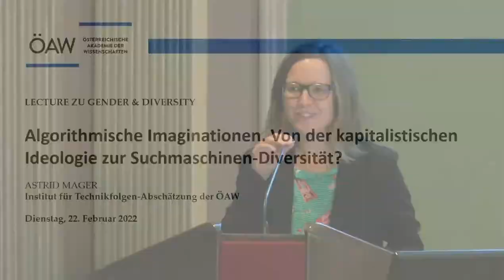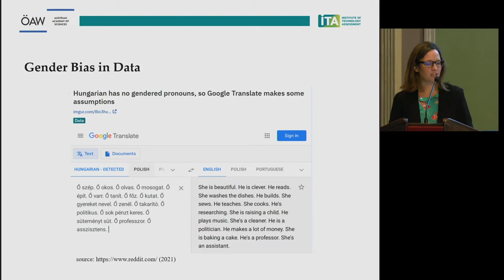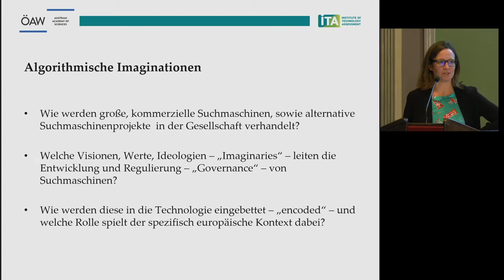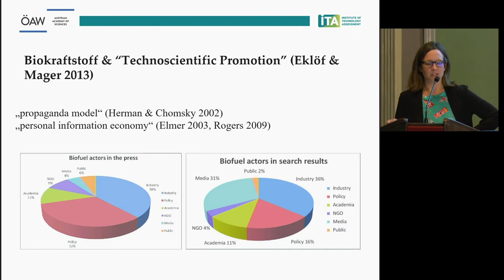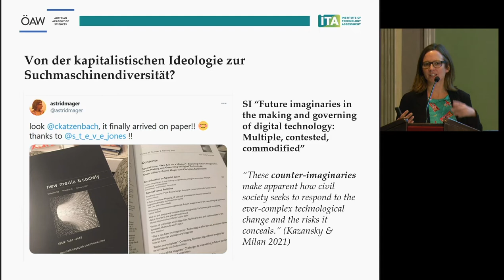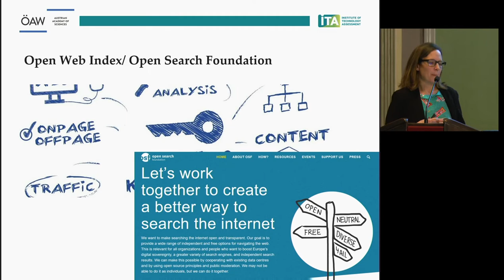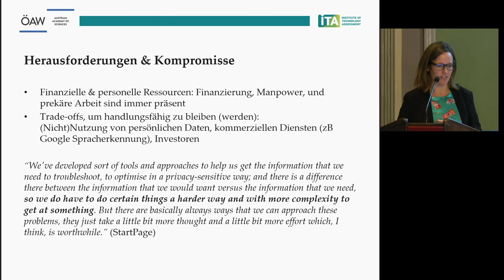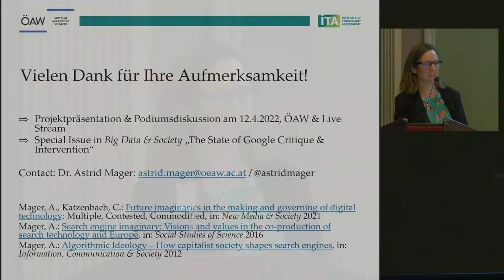Astrid Mager: Von welchen Werten werden Suchmaschinen geleitet?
Die Soziologin und Wissenschaftsforscherin Astrid Mager untersucht am Institut für Technikfolgen-Abschätzung der ÖAW, welche impliziten Werte die Ausgestaltung von Suchmaschinen leiten und dadurch die Auswahl der Suchergebnisse in bestimmte Richtungen lenken. In einer Lecture an der ÖAW präsentiert sie ihre Arbeiten über kommerzielle Suchmaschinen sowie zu alternativen Suchmaschinenprojekten.